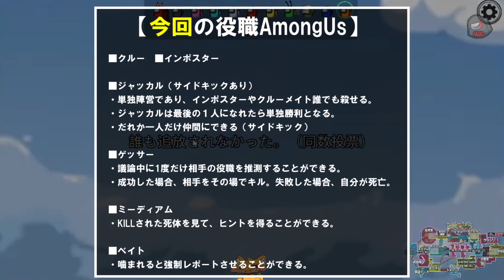ポンコツ推理で大負けする!!! たけぉさん疑問【ズズsAmongUs】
【メンバー】
ーーー

× ズズまとめ ×